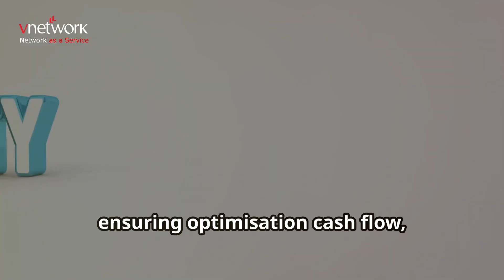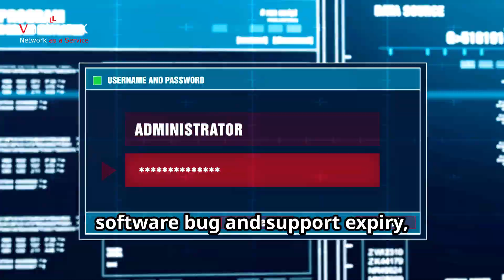Stealth Networking - preventing topology discovery by potential internal/external spying or hacking.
A Fabric technology that able to segment and protect your network with a stealth design that blocks lateral movement and prevents network breaches.

Its reduce CO2 emissions.

Leveraging of latest High Performance CHIP up to 51.Tbps in 1 RU or 2 RU physical size of network switches. Expandable through Standard IEEE Fabric Technology Shortest Path Bridging (SPB) to perform network virtualisation up to 500 nodes (physical network switches)  in single virtual CORE Switching that delivered Telco/SP Metro-E Core equivalent for Enterprise, Metropolitan Network and Campus Network

A next-generation solution that can replace MPLS and other fabric or multicast alternatives. Fabric Connect can scale to support thousands of streams and is designed to be simple, reliable, and cost-effective. It can automatically calculate the most efficient path through the network, and it can add or remove paths without requiring changes to the Backbone Core Bridge (BCB)  switches.

Thus it best fit to large Campus Network and Metropolitan Network that's eliminates complexity of networks. It's alike to Telco/SP Core with Zero-Touch Provisioning to Enterprise.

Reference case study:
Uninterrupted patient care for eleven years and counting

The freedom to grow. How did Université libre de Bruxelles advance its network?

Fabric Connect is the core component of the Extreme Fabric solution based on Shortest Path Bridging (IEEE 802.1Q) and IS-IS routing protocols.

Fabric Attach is a software-based feature that delivers automation and time-to-service enhancements to Extreme and 3rd-party devices. It effectively automates device connection to the Fabric Connect environment, enabling endpoints, such as Extreme wireless access points, to
be quickly mapped to the appropriate virtualized fabric service.

Fabric Extend allows you to connect islands of fabrics into a single fabric over a public or private WAN infrastructure.

Zero-touch onboarding and auto-sensing to simplify switch and fabric deployment. The switches identify what they are connected to, and they snap to attention.

The full suite of Fabric services, including the ability to forward Layer 2, Layer 3 (routed), and even advanced multicast services over the fabric.

The ability to support and deploy 10s of thousands of switches across a single fabric infrastructure

MPLS
A technology that uses inflexible physical links to provide network connectivity. MPLS can be complex and expensive, and it can be slow to implement new sites and services. MPLS connection costs can also increase as more businesses move to the cloud and more users work remotely.

AI Overview
Shortest Path Bridging (SPB) and Multiprotocol Label Switching (MPLS) are both networking technologies, but they differ in a few ways:

Simplicity
SPB is simpler to deploy and maintain than MPLS. SPB uses a single protocol, Intermediate System to Intermediate System (IS-IS), to provide VPN services, while MPLS requires a bundle of protocols like LDP, OSPF, and MP-BGP.

Network virtualization
SPB enables network virtualization in data centers and carrier grade networks.

Micro-segmentation
SPB is a good choice for micro-segmented Zero-Trust architectures.